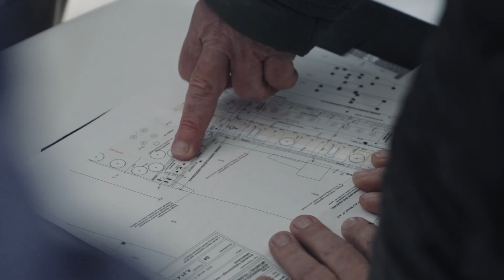История необычного священника. Протоиерей Николай Ким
Представляем очередной фильм цикла «Лица Церкви».

Протоиерей Николай Ким — клирик Венгерской епархии Московского Патриархата, настоятель прихода в честь иконы Божией Матери «Живоносный источник» в Хевизе.

Отец Николай, герой нового выпуска передачи из цикла «Лица Церкви», расскажет о том, как он оказался в Венгрии, о том, как возник приход в Венгерском городе Хевиз, о трудностях, с которыми пришлось столкнуться в период строительства, а также ответит на вопрос, что самое ценное и радостное в служении священника.